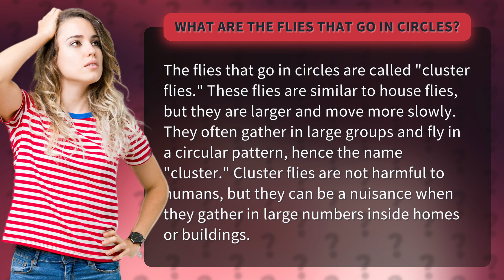What are the flies that go in circles?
Have you ever seen flies moving in a peculiar circular pattern and wondered what they are called? Look no further! Introducing the fascinating world of 'Cluster Flies' - larger, slower, and more social than their housefly cousins. Watch as they gather in massive groups and fly in mesmerizing circles, earning them their unique name. Learn why these harmless insects can sometimes be a pesky presence in homes and buildings. Discover the secrets of Cluster Flies in this captivating video!